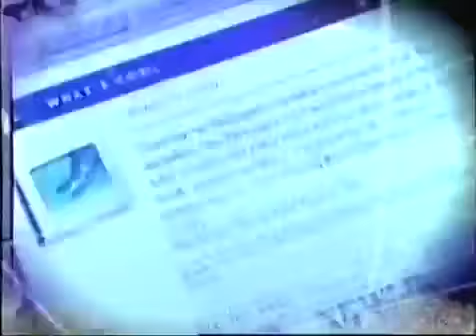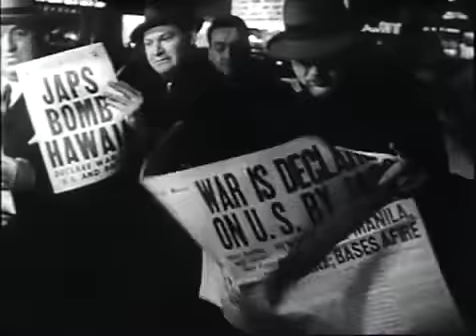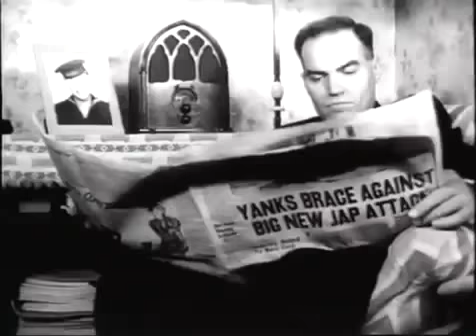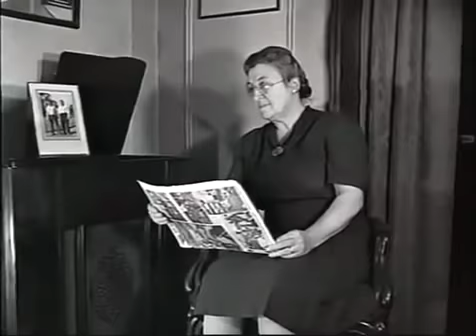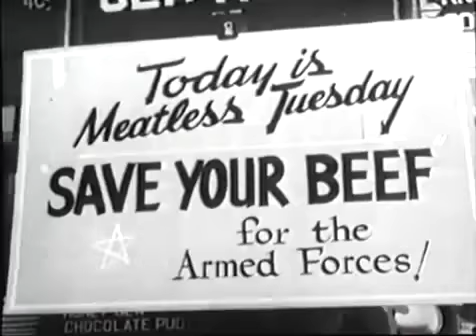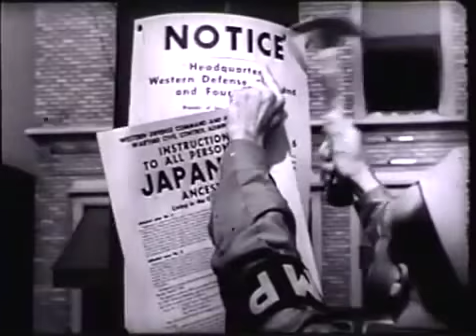The Century, America's Time: Homefront 1941-1945/Week 9/Lesson 4/ Part A